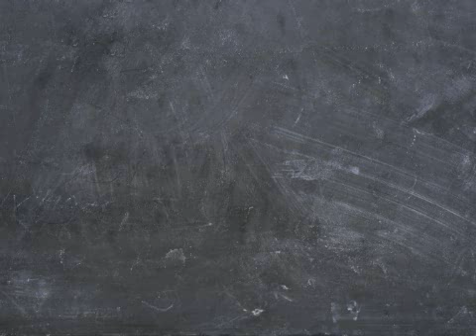Kids Improv in Toyota Commercial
Just let the kids go and see what happens.